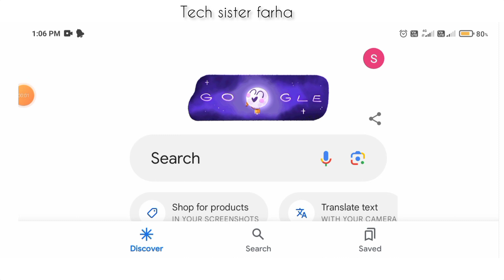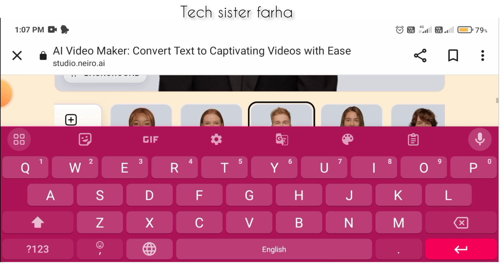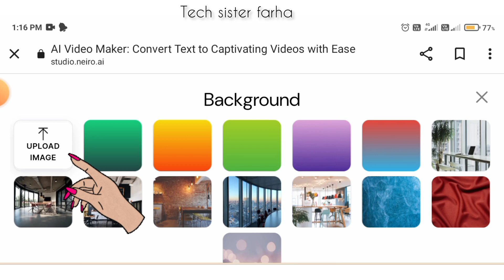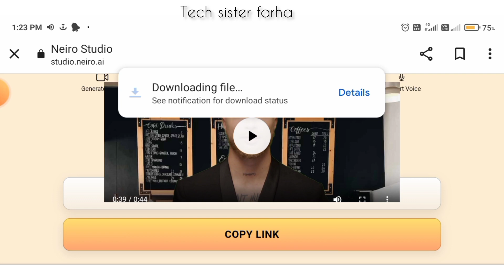neiro ai tutorial text to video|| ai video generator free|| how to use neiro ai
Nero Al
Nero Al Image Upscaler review
Nero Al image Upscaler Crack
Nero Al Image Upscaler download
Glam app Al
AI Pal WhatsApp
Nero Al Upscaler
Al story
AI Pal Review
Free Al roleplay
Role play Al
Free Al image upscaler

100% FREE AI Video Generator & Text To Speech AI || ai video kaise banaye|| artificial intelligence

searching keyword

ai video
ai video free
ai video creator
ai video maker free
free ai video editor
ai voice
ai avatar
ai avatar generator free
ai
 generative ai
artificial intelligence,
ai video maker
neiro